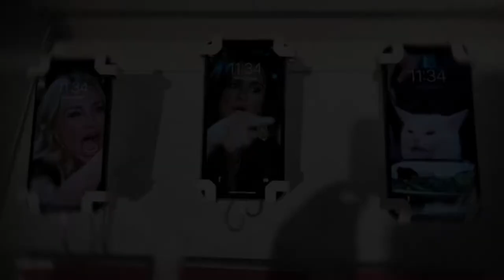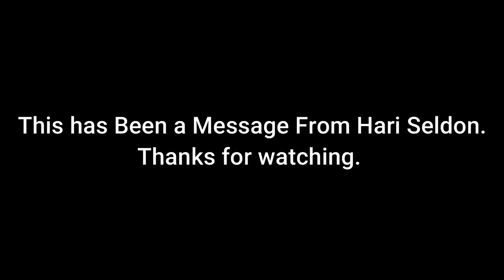A Rant from Hari Seldon | Foundation/Apple TV - A Seldon Crisis of massive proportions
Review/Rant about the Foundation Apple TV series. Sufficient to say, this is a Seldon Crisis. And what is the solution? Well, that's obvious, isn't it? And as Salvor Hardin from the book would say, "Obvious as all hell!" Instead of inventing a new story they could have used the one Asimov wrote. It was actually pretty good.